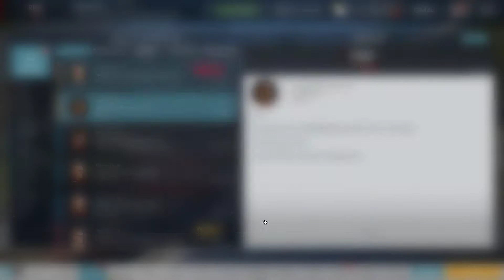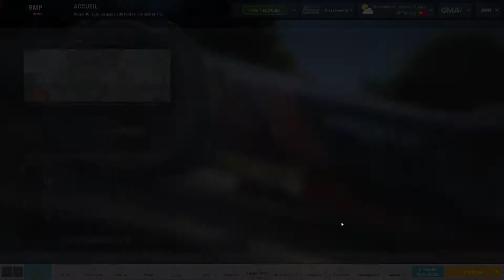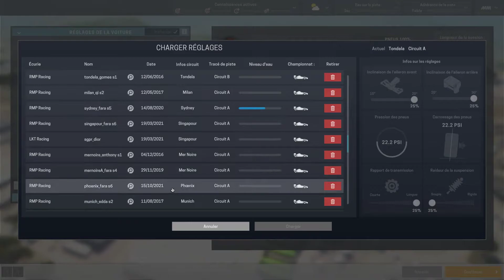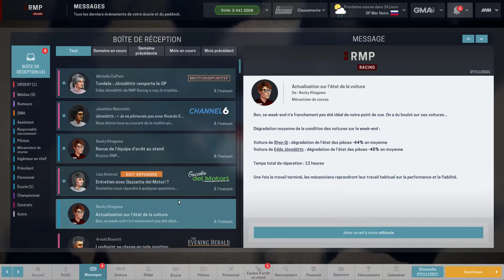[FR] Motorsport Manager - RMP Racing - saison 6 - épisode 11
Onzième épisode de la sixième saison de ma série "RMP Racing" sur Motorsport Manager dans laquelle on lance notre écurie dans le grand bain de la compétition automobile et de la F1.